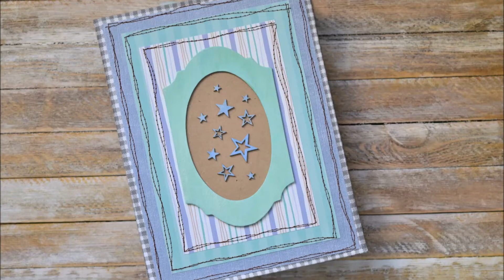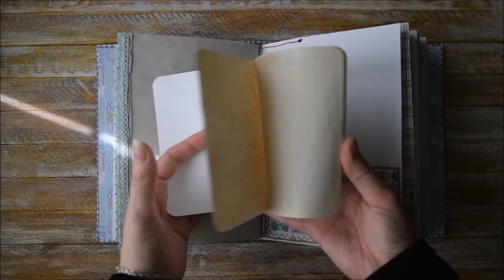Quick Junk Journals Flip Through \ Two Baby Journals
Baby Boy Journal

Baby Girl Journal

Hello!

Thank you for visiting our channel. June's Journals is a small home-based family business running by my husband and me. We create junk journals, Midori traveler's inserts, notebooks and photo albums. It has been over 2 years since we discovered the world of paper and ephemera.

You can call me June or Liubov (my real name). English is not my native language, so I apologise for my mistakes and pronunciation.

All comments are warmly welcome.